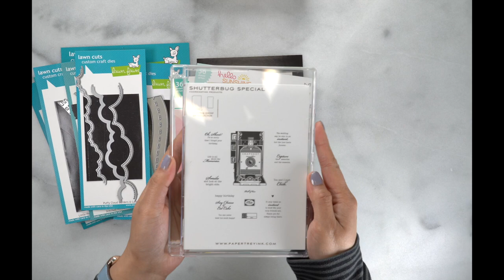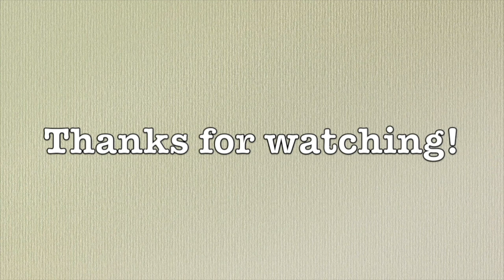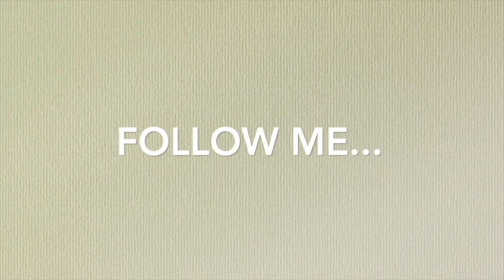Lawn Fawn Magic Iris Wedding Card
Today's video is a collaboration with my crafty friend Carrie Rhoades using Lawn Fawn Spring release 2020.

* Lawn Fawn - Hello Sunshine Remix Collection - 6 x 6 Paper Pack

* Spellbinders Nestabilities Reversed Wonky Rectangles

* Papertrey Ink - Shutterbug Special

* Scrapbook.com - Double Sided Adhesive Foam Assortment

* Hero Arts DI199 Infinity Dies, Nesting Circle

* Lawn Cuts Custom Craft Die -little Picket Fence Borde

* Mini MISTI - Most Incredible Stamp Tool Invente

* Picket Fence Studios - Tools - Life Changing Blender Brush Set

❤  Camera that I filmed this video on
* Sony Alpha a6400 Mirrorless Digital Camera with 18-135mm